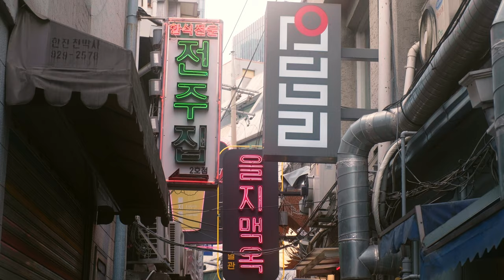Seoul On FIlm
During my time living in South Korea, I had a few "go to" photography spots and decided before I moved back to the USA that I wanted to do some film photography in these areas! I will list below the filmstock used in the order it is shown.  This video was also edited on Davinci Resolve.

Euljiro-3 - Ektacrhome 100
Sewoon Maker Plaza - Ektar 100
Changgyeonggung Palace - Kodak Color 200
Gangnam - Midnight 1600